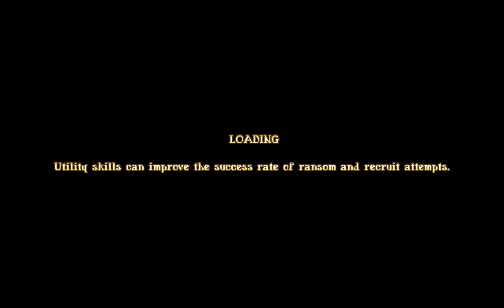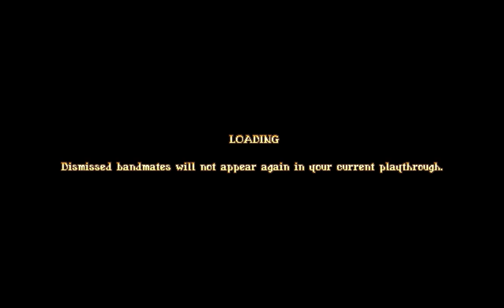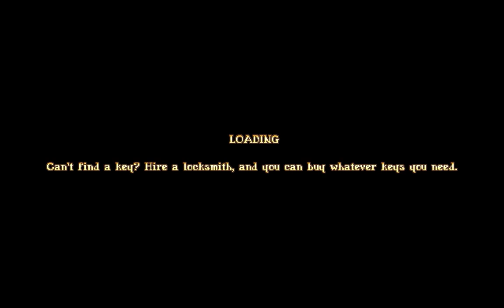Bastard Bonds - 42 (Underground Town)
We work on our blunt weapons.

Recorded: 09-28-16
Edited: 10-04-16
Render Time: 1h 11m 17s